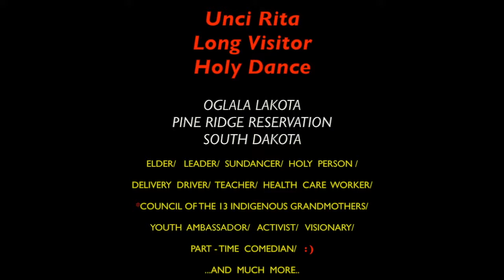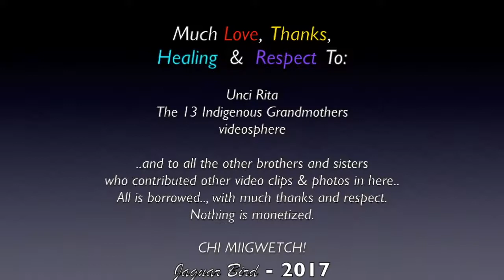Unci Rita Long Visitor Holy Dance: Lakota - Prayer, Residential School, Teachings & Life-Stories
This is a series of excerpts from Unci Rita Long Visitor Holy Dance.., at a speaking engagement, in 2012.. and a few other video clips & photos, from Unci  Rita.

Unci Rita Long Visitor Holy Dance
Oglala-Lakota Sioux
Pine Ridge Reservation;  South Dakota

Health Care Worker/ Elder/
Youth Ambassador Program/
Sundancer & Teacher/
*Council of 13 Indigenous Grandmothers
Cultural Teacher/ Speaker/
Leader/ Activist/
Residential School Survivor/
Visionary/ Medicine Person/
*Part-Time Comedian  (healing.., with humour)  : )

Sisters Rita and Beatrice Long Visitor Holy Dance are Oglala Sioux and live on the Pine Ridge Reservation in South Dakota. They are descended from Long Visitor and are members of the Crazy Horse Band, named for the great warrior, "Crazy Horse".

"We use Indian Medicine all the time at home. Our spiritual ways, our Sun Dance ways are encouraging prayer and bringing a lot of people back. A lot of young boys and girls are coming into the Sun Dance and are learning to reconnect with the source of their being."
Grandmother Rita Long Visitor Holy Dance

"Our Lakota people didn't know alcohol.  They were clean. They ate well and lived well. Alcohol was brought into this country. Now it's destroying our people, destroying all the tribes over all the nation. They don't know how to handle it. Even worse are all the drugs these days. We must reach our grandchildren. They need to understand that the Creator provides all that we need. He takes care of us. They don't have to use the alcohol."
Grandmother Beatrice Long Visitor Holy Dance

 The Oglala Lakota of Pine Ridge are the largest band of the great Sioux nation and represent the majority of the Teton Sioux.

The Pine Ridge Indian reservation is the most poverty-ridden area in America.  Unemployment rates are  85%, school drop-out rates are up to 62%, and suicide rates are twice the national average. These desperate conditions may be of benefit the U.S. government. The United states is pressuring the Lakota to sell them the Black Hills.

In 1868, the U.S. signed the Fort Laramie Treaty which set aside the Black Hills for the Lakota.  In 1869 gold was discovered, so the U.S. grabbed back the land.  In 1980, the U.S. Supreme Court wrote "the taking of the Black Hills ($60,000,000,000 in gold) is the most ripe and rank case of dishonorable dealing ever perpetrated on a people by the United States government."  Almost 140 years later, the Lakota remain in the fight for the return of their Sacred Hills.

But despite overwhelming poverty and oppression, the people still refuse to sell their sacred lands.  Such a purchase would mean a sellout of the Lakota Nation, culture, religion, and values.  When asked about selling, 90% of the Lakota voted "NO."

“Our people know that the land and the language are one. If we lose one or the other we are no longer who we say we are.” - Unci Rita

I thank Unci Rita..;, her entire family..; videosphere..; The 13 Indigenous Grandmothers..; nativevillage.org..; Wiki..; and all the other brothers and sisters who have saved some great photo & video moments of Unci Rita.

Many Blessings & Thanks / Chi Miigwetch!/  Philámayaye!